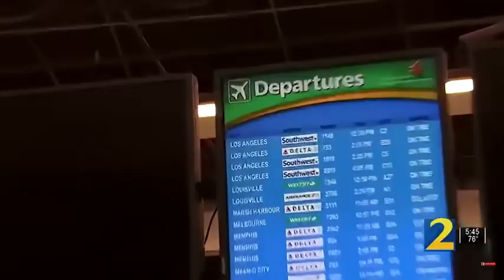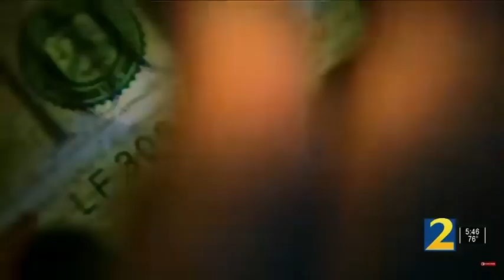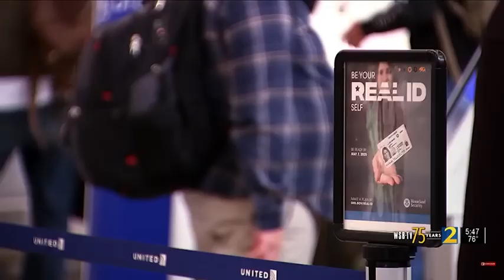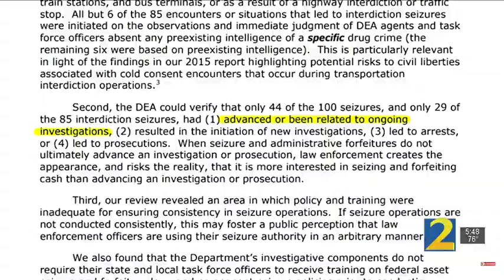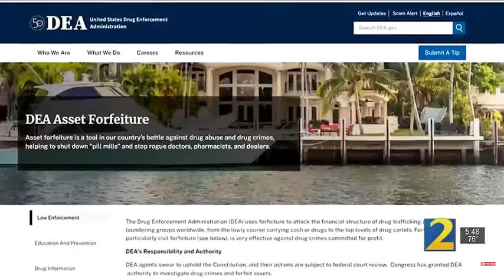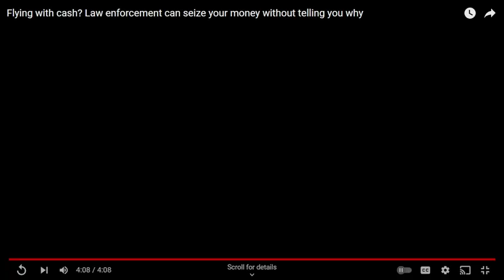DEA stealing money from passangers ay Hartsfield Jackson International Airport